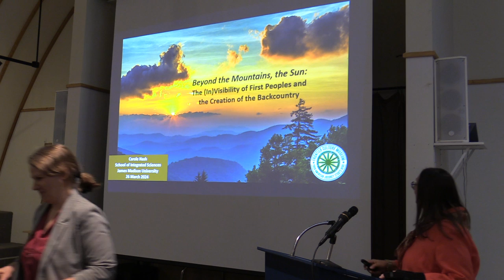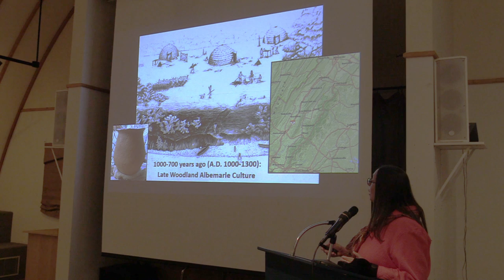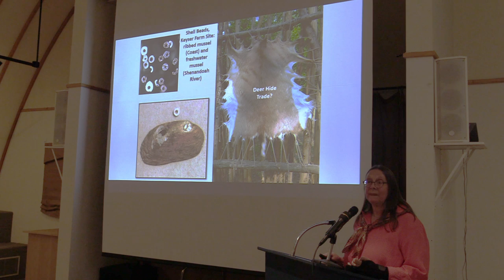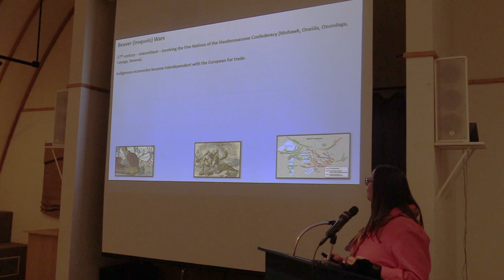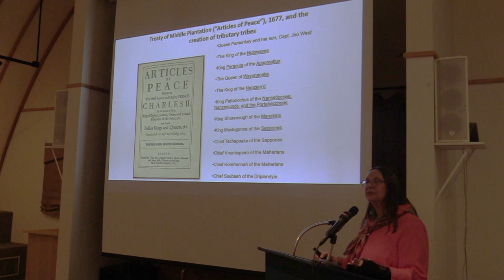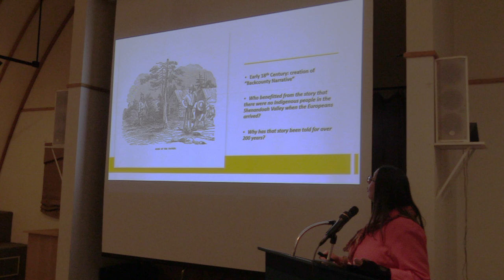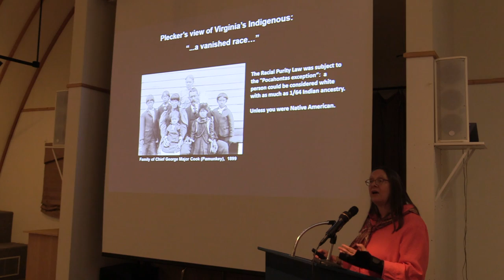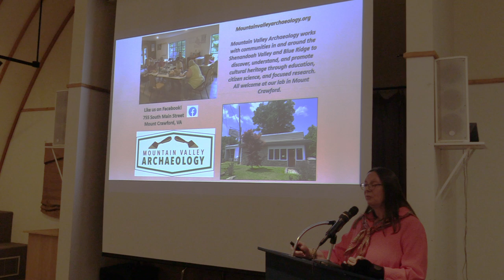"Beyond the Mountains, the Sun" Presented by Dr. Carole Nash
Full Title:  Beyond the Mountains, the Sun: The (In)Visibility of First Peoples and the Creation of the Back Country

Histories of the colonial settlement of the Virginia interior are remarkably silent about the communities of First Peoples whose ancestors occupied the mountains and valleys for millennia. The very notion of the ‘back country’ or ‘frontier’ that is quintessentially American may depend on their invisibility. This presentation considers both why historians omitted Native people from these histories and the continued impacts of erasure on the contemporary Indigenous communities of western Virginia. In this case, the process of reclaiming history involves archaeology, archival research, oral tradition guided by Indigenous partnerships. While the Virginia interior story is unique because of its unusual geography and location as a cultural crossroads, Indigenous erasure as a colonial practice frames the telling of Native histories in many Eastern Woodland settings. As we learn more about the complexity and interconnectedness of First Peoples’ communities here, we come to the topic with new eyes that show us a different vision of the interior.

About the speaker:
Carole Nash, Ph.D., RPA, is Professor in the School of Integrated Sciences, James Madison University, where she has taught for 35 years. Her research focuses on the Blue Ridge and Shenandoah Valley, specializing in First Peoples archaeology and historical ecology. She is the author of many technical reports, scholarly papers, and publications, including co-author of Foundations of Archaeology in the Middle Atlantic. She is President of Mountain Valley Archaeology which partners with descendant communities on archaeological and historical research in western Virginia. She directs the Virginia Archaeological Certification Program, a citizen science initiative that partners professional and avocational archaeologists.

1290 Richmond Rd
Staunton, VA 24401